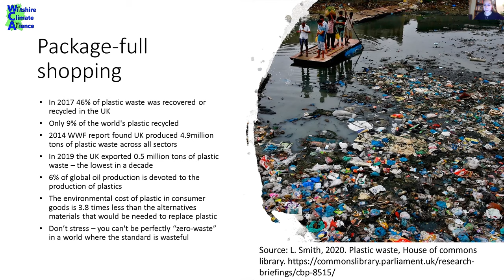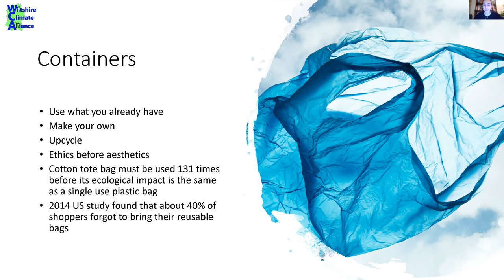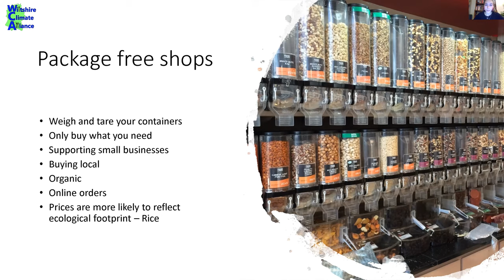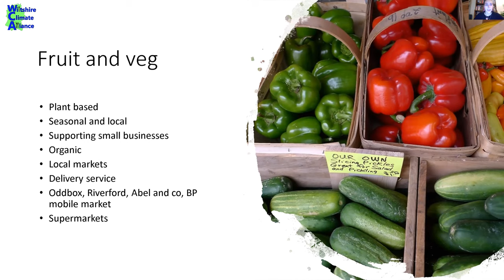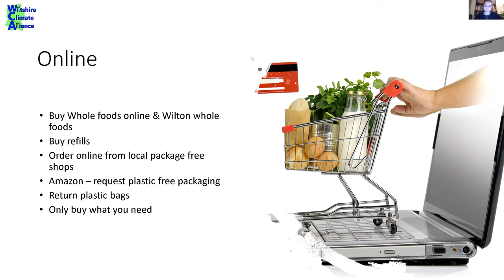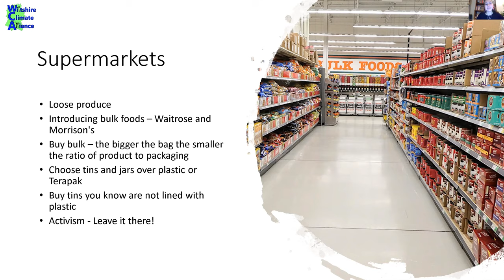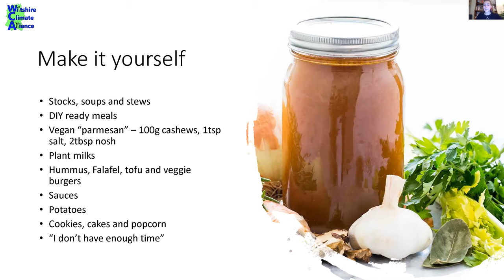PACKAGE FREE SHOPPING WORKSHOP with Wiltshire Climate Alliance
Eva Rowe, a local sustainable blogger and 'old hat' at sustainable living, is running a series of zoom talks to share with us what she has learned over the last 5 years.